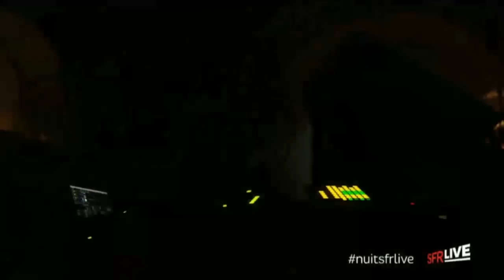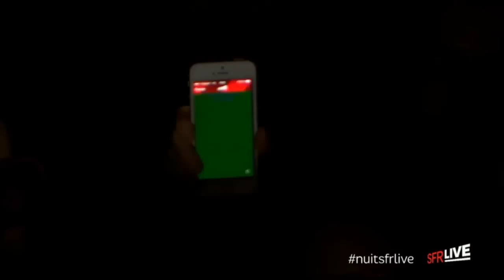Madeon Live Video @ Nuit SFR 10/11/2014 (Paris - Grand Palais)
READ THE DESCRIPTION FOR OTHER LIVE & TRACKLIST!!
MADEON AT LIFE IS BEAUTIFUL 2015 [LIVE AUDIO]
MADEON AT ELECTROBEACH 2015 [LIVE AUDIO]
MADEON AT THE COACHELLA 2015 [LIVE VIDEO]
MADEON AT HEROES OF THE STORM [LIVE VIDEO]
MADEON AT SFR LIVE [LIVE VIDEO]

[LIVE AUDIO]
DOWNLAOD COACHELLA LIVE [LIVE AUDIO MP3]

There is the live video of Madeon's performance in Paris the 10/11/2014 in the Grand Palais.

Tracklist : (Thanks to the video comment)

1. Madeon - Technicolor (VIP Mix)
2. Madeon - Technicolor (Original)
3. Alex Metric & Oliver - Hope
4. Madeon - The City ft. Zak Waters (Live Edit) /w Lazy Rich & Hot Mouth - Flash
5. Jacques Lu Cont - In The Night
6. Nero - Satisfy (Edm Euphoria Edit)
7. Hadouken! - Levitate (Charlie Darker Remix)
8. Wave Racer - Streamers
9. Rustie - Slasherr
10. Junior Sanchez & Kaz James feat. Felix Da Housecat - Underground Police
11. Popeska - Bang On Some Shit /w Pendulum - The Island (Acapella)
12. The White Stripes - Seven Nation Army (Mike Hawkins Timewarp Mix)
13. Madeon - Cut The Kid (VIP Mix)
14. NAPT - Tom Toms
15. Daft Punk - Aerodynamic
16. Mat Zo & Porter Robinson - Easy (Botnek Remix)
17. Porter Robinson ft. Amy Millan - Divinity /w Ellie Goulding - Stay Awake (Acapella) & Flume - Sleepless (Acapella)
18. Oliver - Light Years Away
19. The Prodigy - Firestarter
20. Norin & Rad - That was easy
21. Madeon - Icarus
22. Deadmau5 feat. Greta Svabo Bech - Raise Your Weapon (Madeon Extended Remix)
23. Porter Robinson - Fellow Feeling
24. Baskerville - Times
25. Destructo - Higher (Tommy Trash Remix)
26. Martin Solveig - The Night Out (Madeon Remix)
27. Deadmau5 - Avaritia
28. Neoteric & Wax Motif - Das Machines (Botnek Remix)
29. Destructo - Technology /w small parts of Two Door Cinema Club - Changing Of The Seasons (Acapella)
30. Lorde - Tennis Court (Flume Remix) (Madeon's Short Edit)
31. MERCER - Turn It Up (Tchami Remix)
32. Kayper - Out My Mind (Bixel Boys Remix)
33. Madeon - Imperium (VIP Edit)
34. Madeon - Pop Culture
35. Panama - Always (Wave Racer Remix)
36. Slumberjack - Felon /w Skrillex ft. Fatman Scoop & Kill The Noise - Recess (Live Edit)
37. RL Grime - Core
38. Madeon - Finale (VIP Mix)
39. Madeon's Small Build Up Edit of Zedd & Lucky Date feat. Ellie Goulding – Fall Into The Sky
40. Pablo Oliveras - Drop It Hard (Madeon's Edit)
41. Madeon - Technicolor (VIP Mix)